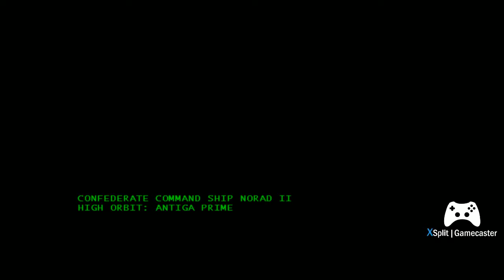Starcraft Brood War: Year 2017 Edition - Terran Mission 6 - Norad II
A Confederate flagship, Norad II has shot down by the Zerg and General Edmund Duke is in desperate condition, hoping to make a distress call, Arcturus Mengsk orders Jim Raynor to save Duke from the Zerg, so he sends his Marines to assault two Zerg colonies to prevent it from overruning Duke's Alpha Squadron remnants. With all the Zerg presence eliminated, Raynor sends help and rescues Duke and turns in to Mengsk for an alliance to stop the Zerg incursion and invade the Confederate planet of Tarsonis.